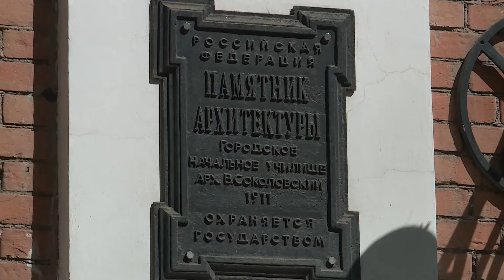Вот эта улица. Городское начальное училище